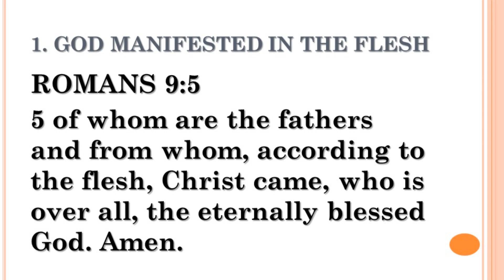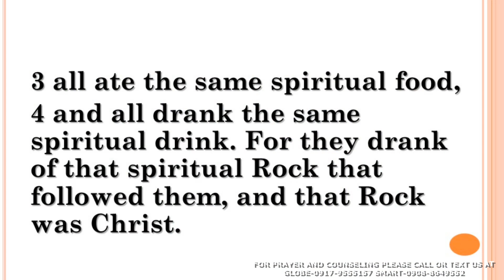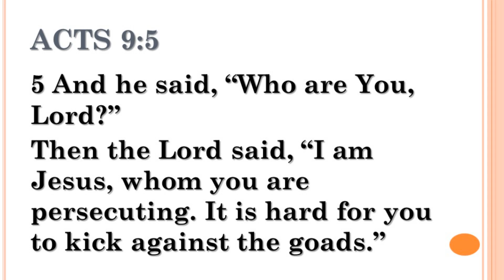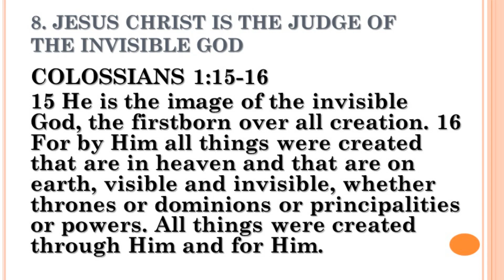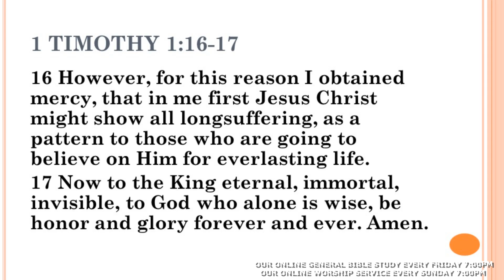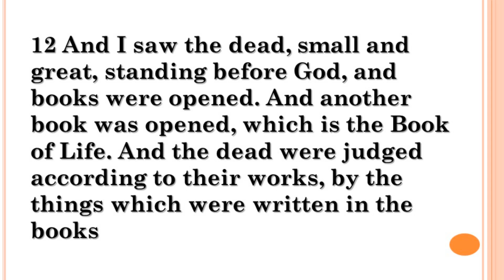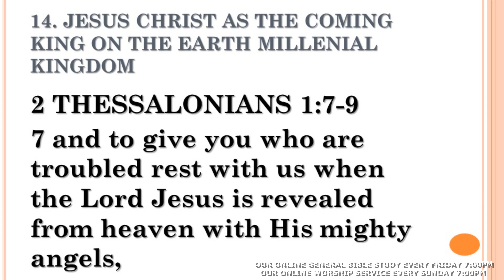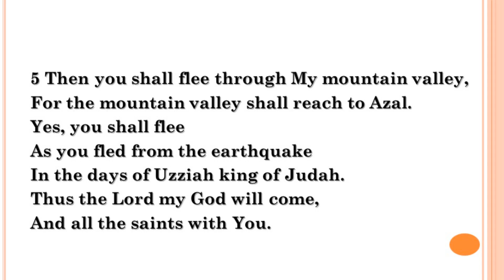JCLGAA General Bible Study-TESTIMONY OF APOSTLES AND PROPHETS (PART 3)